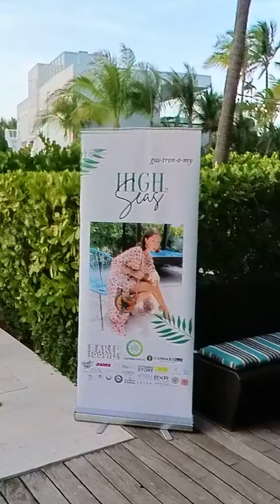Pre CLAB Swim Week Canna Fashion Show Instagram